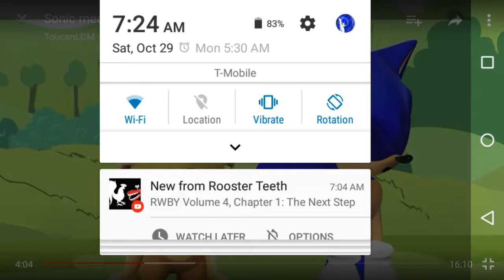AZ Screen Recorder Test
Since Mobizen was fucking with me in the past, I decided to get a new app called AZ Screen Recorder.